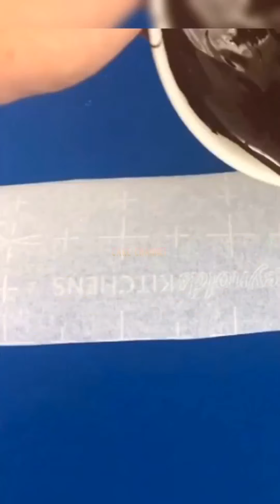Tasteful Cake Compilation | Yummy Dessert | Amazing Birthday Cakes Decorating